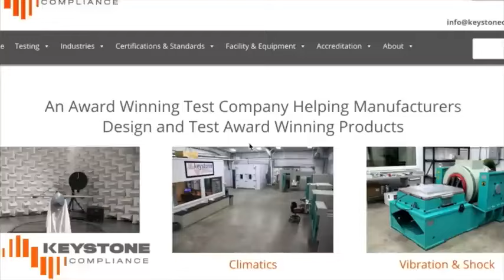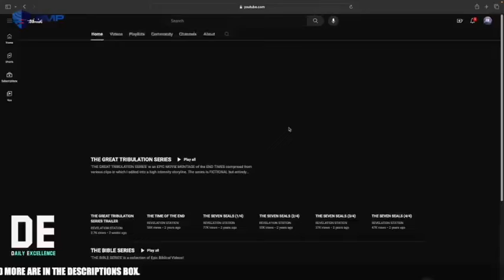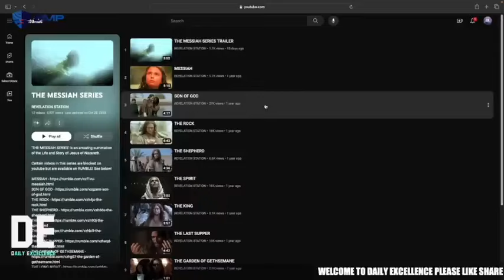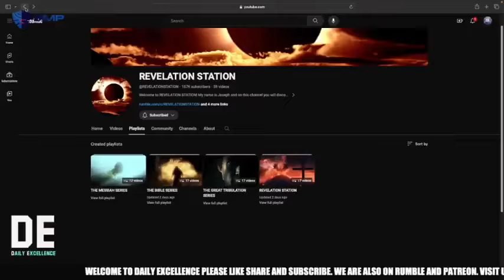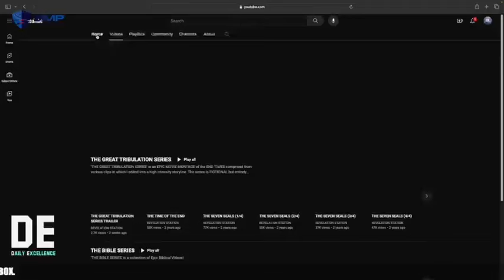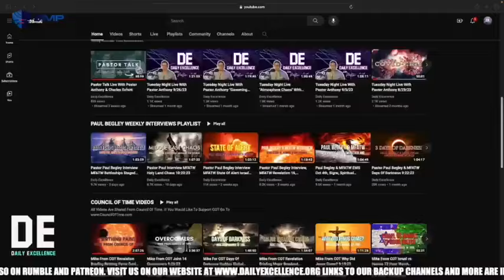End Time Prophecy Discussion With Revelation Station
Telegram Channels
Daily Excellence Prayer Room